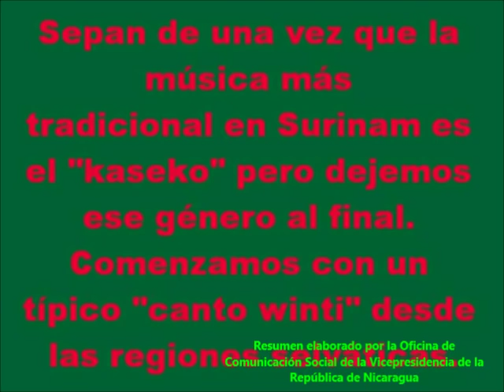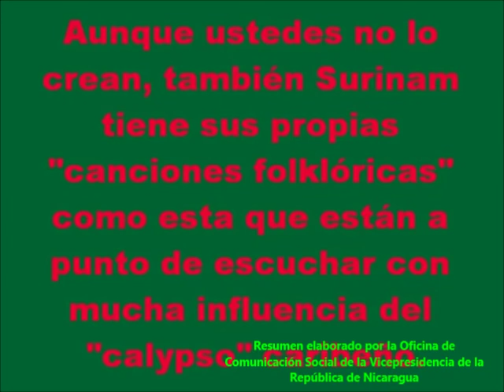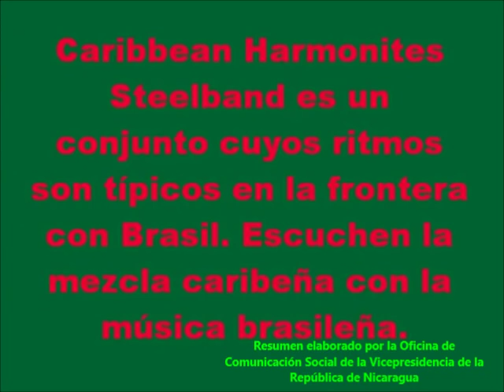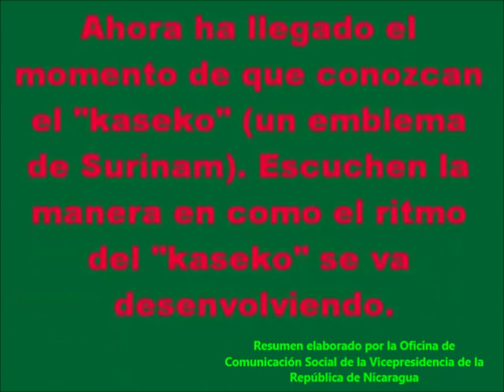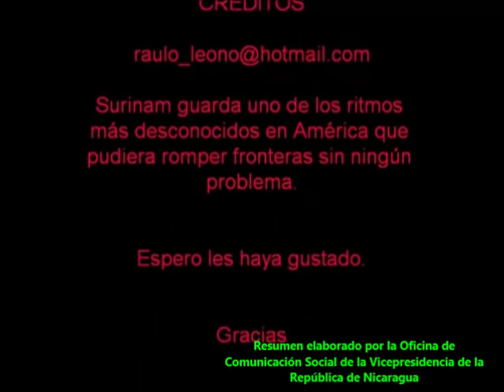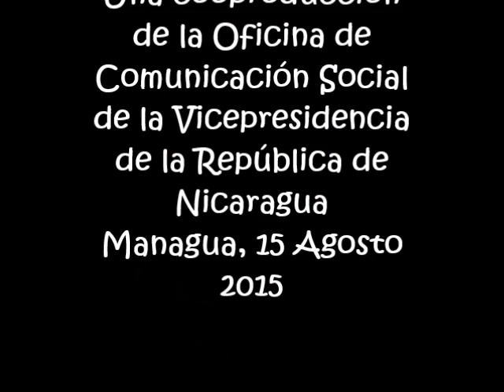SURINAM MOHA RESUMEN